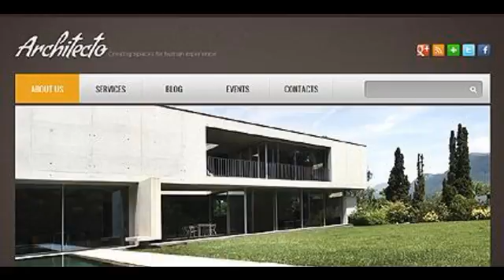Preview Grey Architecture Joomla Theme by Mira TMT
Template Name: Grey Architecture Joomla Theme by Mira
     Author: Mira
    Downloads: 6

   Joomla! Engine: 2.5.6

      Software Required: Adobe Photoshop CS+;Adobe Dreamweaver 8+ (or any php-editor);For uncompressing a template ZIP package...